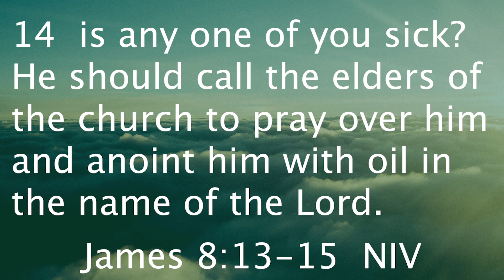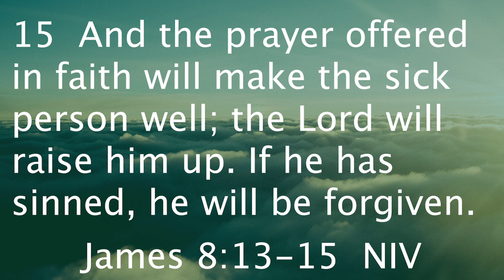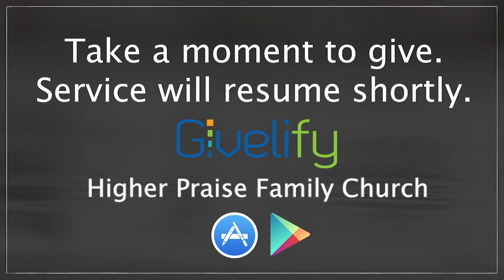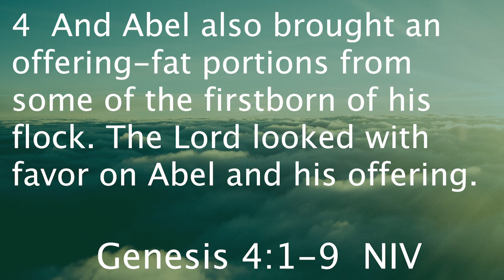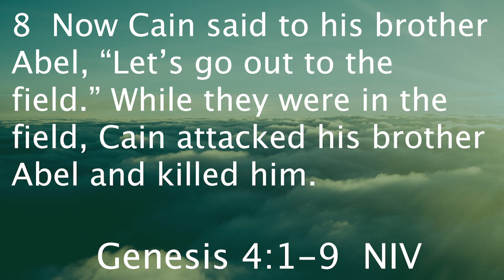Am I My Brothers Keeper? | Pastor Patrick McGrew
Higher Praise Family Church believes in, Building Families While Bridging the Gap Between the Church and the Community. If you’re ever in the Dallas Fort Worth Area, we would love for you to come and visit us.